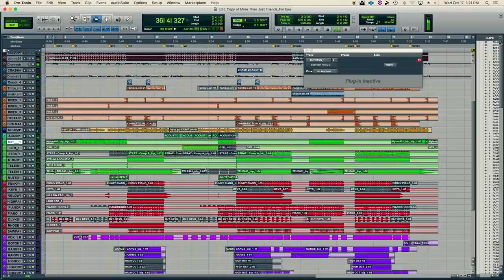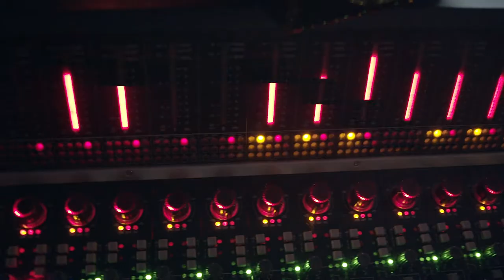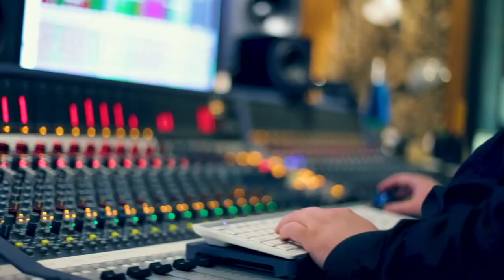BYU Commercial Music Division | Program Intro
The commercial music division offers students the opportunity to learn about today’s music technology and production practices.